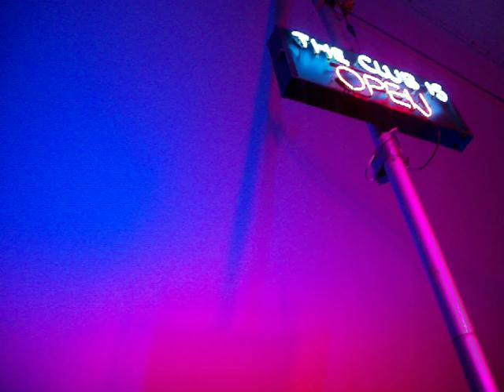guided by voices-melted pat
live at dublin pub, dayton ohio, mar. 16, 2011...file under best time ever.